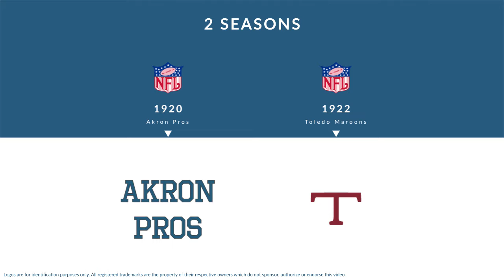Tommy Holleran: Football Blocking Back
Tommy Holleran was a professional football blocking back who played for 2 seasons from 1920 to 1922.

Professionally, Holleran played for the Akron Pros, and the Toledo Maroons.